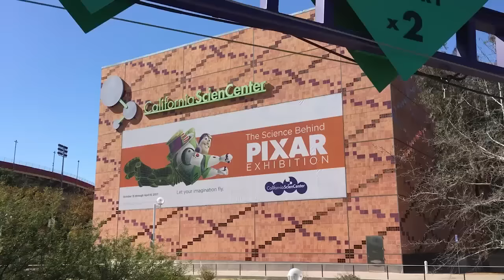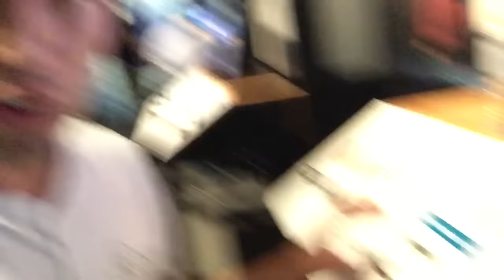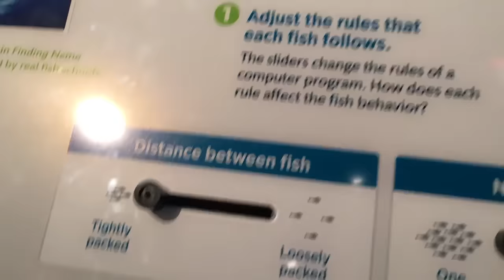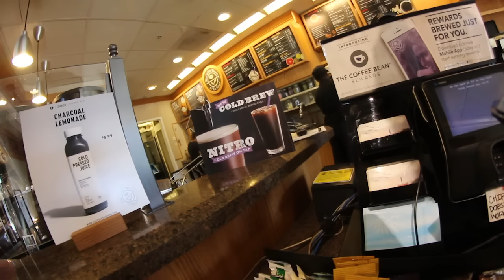THE ANTI GRAVITY SKATEBOARD!!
MORE MUSIC BY XARNDA!

What an amazingly fun day.  Any day, that I spend this much time at a skatepark is a fantastic day.  Thanks dudes for watching!  Hope you enjoyed and I'll see you tomorrow for another video(:  PEACE!